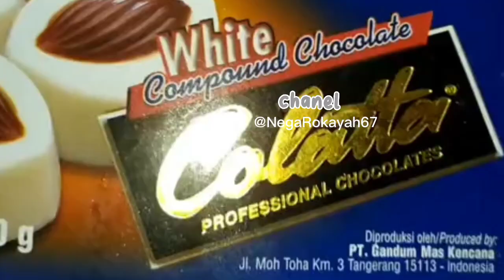Cuma 250 gram Tepung Terigu Jadi 4 toples 4 macam Kuker@NegaRokayah67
Cuma 250 gram Tepung Terigu Jadi 4 toples 4 macam Kue kering
bahan
250 gram tepung terigu
1 sdm skm
1 butir telur
coklat batang
hiasan coklat putih,ceres
cara membuatnya silakan lihat vidio ini